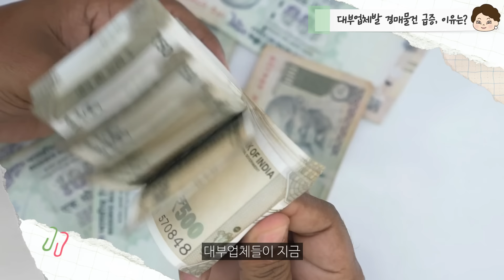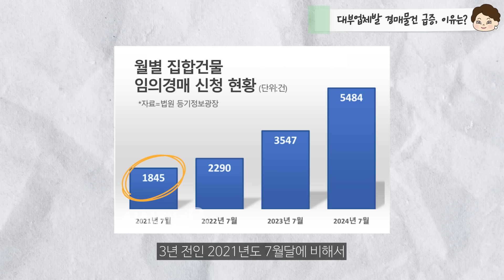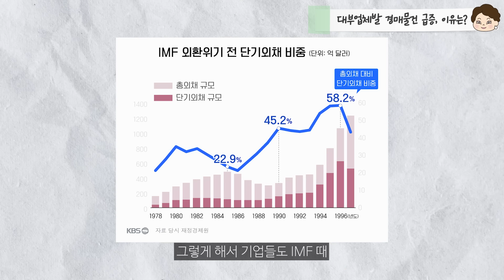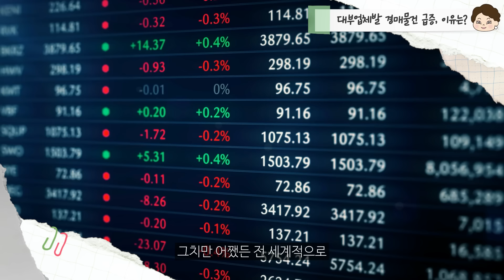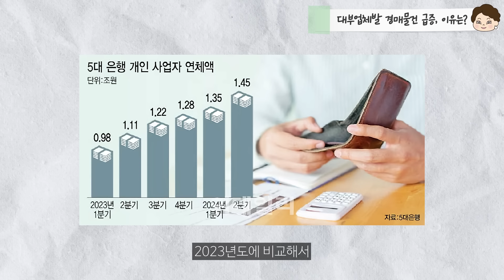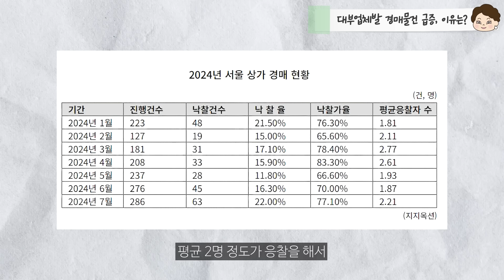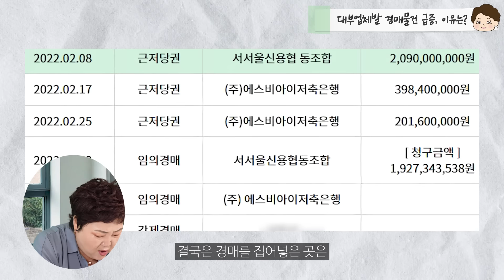올해 하반기부터 건설사들이 도산한다...│대출 연체 폭증, 부실대출 증가│IMF 같은 사태 다시 올까?